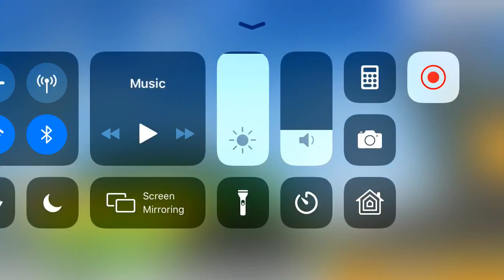Real Racing 3 ... Taking over everyone